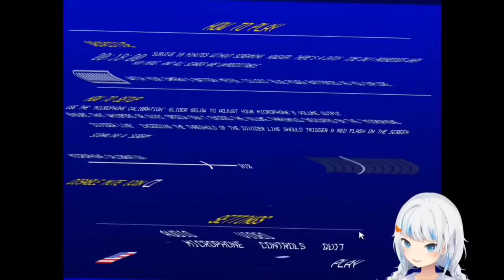𝗢𝗻𝗹𝘆 𝗚𝘂𝗿𝗮 𝘄𝗼𝘂𝗹𝗱 𝗳𝗮𝗹𝗹 𝘁𝗼 𝘁𝗵𝗲 𝘀𝗮𝗺𝗲 𝗝𝘂𝗺𝗽𝘀𝗰𝗮𝗿𝗲 𝘁𝘄𝗶𝗰𝗲 |Hololive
Hololive
Hololive ch
hololive reaction
hololive animation
hololive english
Holocure

ED ART by @Tkminnm from Twitter -

BGM used
DOVA-SYNDROME